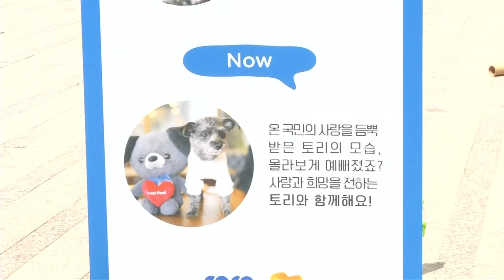Собаку — не съесть: Корея против варварской традиции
В Республике Корея волонтёры запустили кампанию «Собака-
домашний питомец, а не еда!». Собака Тори – домашний питомец президента Республики Корея Мун Чжэ Ина. Именно этот пёс стал лицом общественной кампании, призывающей граждан не относиться к этим животным как к еде, но видеть в них своих друзей.
У Мун Чжэ Ина уже были два любимца – небольшая собака и кот. А дворнягу Тори президент забрал недавно из приюта. В настоящее время по всей стране наблюдается рост интереса к бездомным животным. Многие корейцы считают средневековым пережитком кулинарное отношение к четвероногим и всеми силами пытаются изменить статус собак в стране.
Теперь к этой кампании, которую проводит некоммерческая зоозащитная организация «Сосуществование. Права животных на Земле», подключился и глава южнокорейского государства.
В эти дни волонтёры раздают на улицах Сеула игрушечное изображение пса президента. Каждый плюшевый Тори стоит около 27 долларов. У него на груди надпись: «Я - не еда!» Собранные средства пойдут на оказание помощи бездомным животным. Подробности